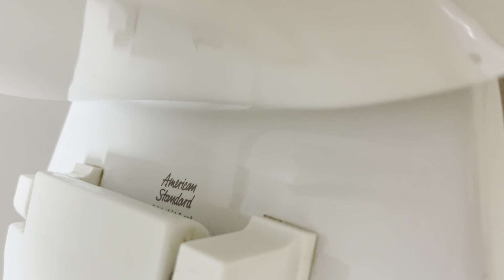6,327. Hammermill Library Unisex Restroom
This restroom was filmed at the Hammermill Library at Mercyhurst University in Erie, PA. The fixtures are: 1 AS Cadet II. This restroom isn’t bad! Rating: 7.5/10